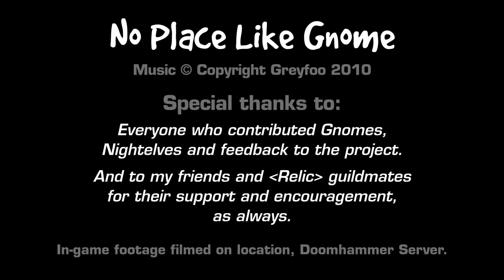No Place Like Gnome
A song for our little friends who could never go home.

(also iTunes, etc -- just search for Greyfoo)

Chronologically, this is my second WoW-song, first written in 2006 as a response to a "Now make a Gnome song!" request after I began singing "The Pally DPS Song" on Vent... while we were corpse-running back to AQ40, or swimming to Onyxia's lair. Ah, those halcyon days of Classic WoW.

It's been hanging around all this time, making the occasional ventrilo appearance, while I waited for the day I'd have the (musical) capability to do it some justice as a recording.  It is fitting then, that this is the first song I've recorded entirely in Logic Pro, and I'm very happy with the end result.

The song was also recorded with a horrible chest cold, wtb less hacking coughs between vocal takes please. The movie was produced using FRAPS, WoW Model Viewer, lots of in-game footage, and Sony Vegas Pro. I love Sony Vegas Pro.

I originally intended to leave 'No Place Like Gnome' until after I'd got the website and MPEGs etc arranged, but the announcement of 'Operation Gnomeragan' and the immence of Cataclysm's er, cataclysmic changes to the old world sent me scrambling to get this done, before it would lose it's meaning.

Grey

And so it began
I lost my home in Gnomeragan
The Dwarves saved us from doom
But I miss my spa, and theatre room

I should be grateful but I feel bleak
You try living with a Dwarf all week
It's blah-blah-stoneform, and lukewarm beer
I've gotta get my hearth outta here

(CHORUS)
(but) Stormwind is cold
Ironforge is getting old, and
I got no friends in Cenarion Hold,
What's a Gnome to do?
But walk the world, and feel so blue?

There's no place like Gnome,

Down Darnassus way
The Nightelves live in Nature's grace
I stay at Dolonaar,
watch the beautiful women
Dance on the bar

But that's not for me, not me
New-Age music, and herbal tea
Aint the life for an honest Gnome
So back into the wild I roam

(CHORUS)

(Bridge)
I did a stint in Gadgetzan
But it smells like Goblins
And I don't like sand

Southshore's pretty, by the sea
But you can't get no sleep with all the PvP

Goldshire, Lakeshire, Darkshire, no sire
Not the place for me

And Booty Bay, so far away
From anywhere you'd wanna be

(CHORUS Refrain)

Chords:
Verse:  AMaj7 - Em
Prechorus:  D - Am
Chorus:  EMaj - B#m  //  AMaj - Em  //  B7(rootE), Em, EMaj.
Bridge:  BMaj - F#m // B7(rootE) for the 'pause'
then chorus reprise.

Postscript: this is the second upload of this movie.  I'd like to thank TheRealMaxion for pointing out a stupid typo (now fixed) I'd made before too many other people had seen it.